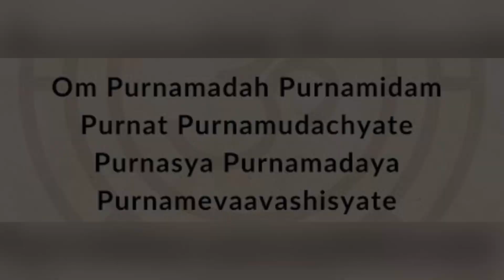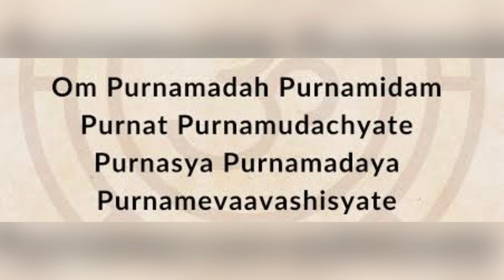Dia 8 Purnamadah Purnamidam - Jornada de meditações com mantras 📿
Dia 8: Oṁ purnamadah purnamidam
Essência: Absoluto

Om purnamadah purnamidam
Purnat purnamudachyate
Purnasya purnamadaya
Purnamevavashishyate

Om
Esse é o absoluto
Este é o todo
Do absoluto emerge o absoluto
Do absoluto vem o absoluto
Absoluto ainda permanece

Frequencia (Mantra): Eu sou completo e perfeito como parte do todo. Eu carrego a essência deste mantra dentro de mim e encontro o mundo em alegria.

Quer transformar seus hábitos?

Vem entrar nessa vibração com a gente e conhecer o mistério do mundo dos mantras.

São 21 mantras distribuídos nesses de 21 dias de meditação, para que você se conecte com o mundo mágico dos mantras.

Essa jornada de meditação com mantras é uma interpretação, inspirada na linda obra de , @DevaPremalMiten ,21 Days of meditation.

Mantra é a palavra em sânscrito que nomeia as vibrações energéticas produzidas por sons sagrados que, entoado repetidas vezes, é capaz de elevar a consciência de quem o repete.

Sânscrito, por sua vez é uma língua falada antigamente na Índia. O sânscrito é um conjunto de sons que expressam a energia das coisas às quais se nomeia, as palavras em sânscrito portanto, produzem a vibração energética daquilo à que elas se referem. Por isso, ao falar sobre as palavras dessa origem, é comum encontrar diversas traduções diferentes para o mesmo termo, o que não quer dizer que uma seja mais correta que outra. Essa variação acontece apenas porque é difícil precisar na linguagem do mundo moderno, uma vibração de energia. Seria limitar muito a amplitude de significados e de conhecimento que a palavra em sânscrito oferece.

Todo som tem uma vibração. Assim como a ciência ensina, cada som produz ondas vibratórias de amplitudes diferentes, e essas ondas são captadas através do sistema auditivo e enviadas ao cérebro, que irá decodificar e processar essa informação. O resultado dessa leitura que o cérebro faz será enviada para todo o nosso corpo, que termina produzindo uma resposta física a esse estímulo.

A Canal Liberdade em movimentos tem como objetivo a expansão da consciência através das diversas formas de interação. A ferramenta principal utilizada aqui é o compartilhar. As experiências que são benéficas a mim podem ser aplicadas a você.

Nosso mantra: Compartilhe com amor a alegria da eterna Sabedoria!
Namaste